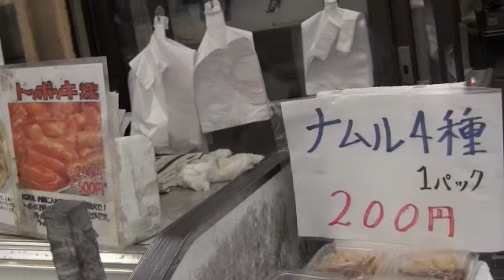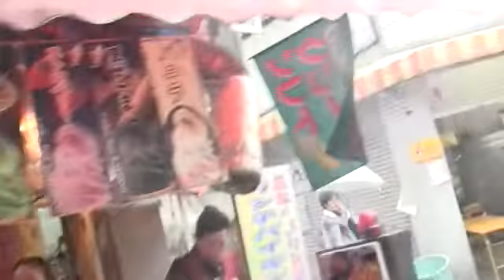コリアンタウン祭20121111商店街→船が雨で中止(1/2)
コリアンタウン祭20121111　商店街→船中止